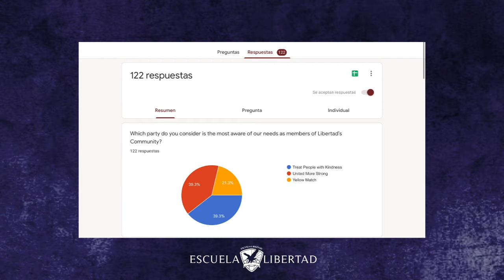Cierre de reto /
Estudiantes de 6o de Primaria viven el proceso de una elección democrática, utilizando herramientas provistas por Apple Education para las Apple Distinguished Schools.
Desarrollan habilidades como el debate y el pensamiento crítico, analítico y reflexivo, mientras avanzan en el aprendizaje del idioma inglés.